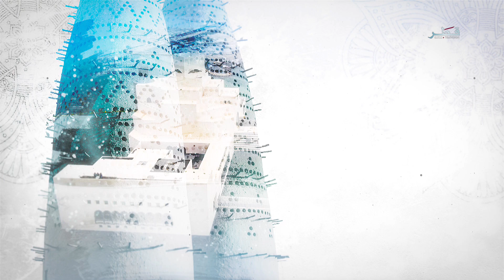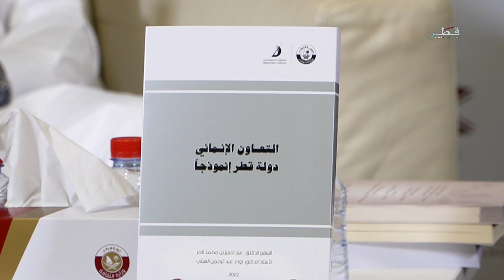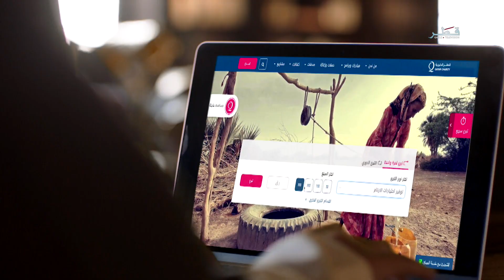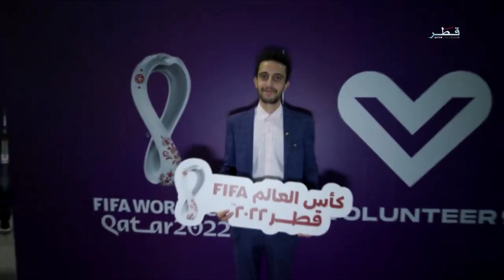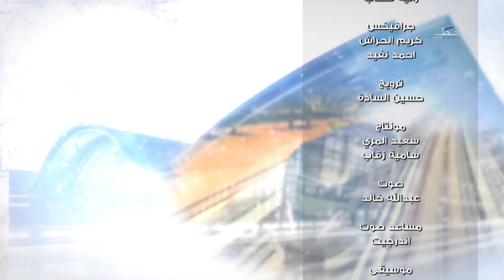حياتنا - الأربعاء 27/7/2022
ضيوف الحلقة :
هدى الدوسري - رئيس قسم البحوث الحيوانية في وزارة البلدية
مبارك السالم - عضو المجلس البلدي ورئيس اللجنة القانونية
الدكتورة شريفة العمادي - المديرة التنفيذية لمعهد الدوحة الدولي للأسرة
صلاح المحمود - عضو لجنة استقطاب المتطوعين في قطر الخيرية